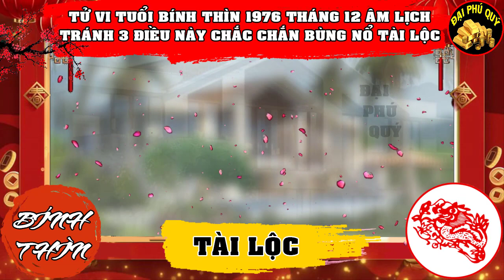Tháng 12 Âm Tuổi Bính Thìn 1976 Tránh Xa 3 Điều Này Chắc Chắn Bùng Nổ Tài Lộc, Tiền Tỷ Đón Tết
Tháng 12/2022 âm lịch cũng là khoảng thời gian đầy khó khăn đối với người tuổi Bính Thìn 1976. Tưởng rằng đây có thể là lúc bản mệnh gặt hái thành quả sau cả một năm cố gắng nhưng trên thực tế, bạn vẫn phải giải quyết rất nhiều vấn đề bất chợt xảy đến.